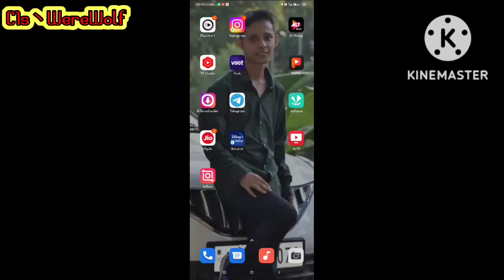gta sa best drift || best graphics mod apk